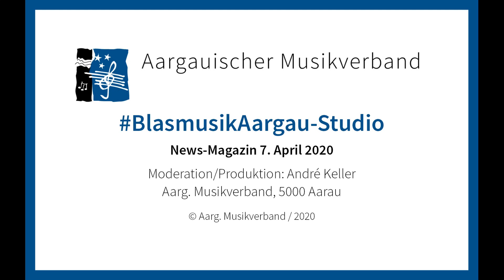BlasmusikAargau News-Magazin 7. April 2020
- Ausfallentschädigung für abgesagte Konzerte wegen Coronavirus
- neue Verbandssekretärin seit 1.4.2020
- Schwerpunkt: Interview mit Markus Steimen, MUKO AMV und musikalischer Leiter der Jungen Bläserphilharmonie Aargau